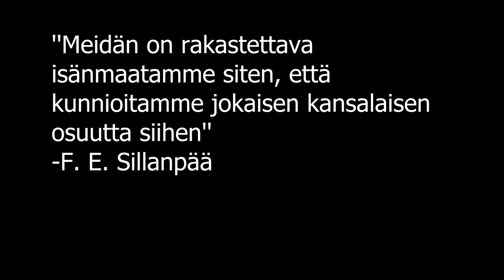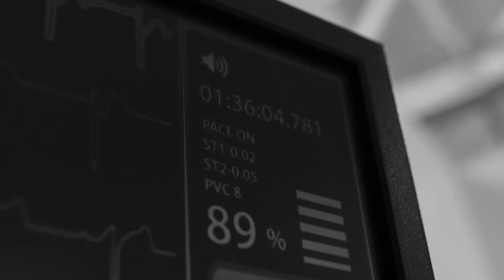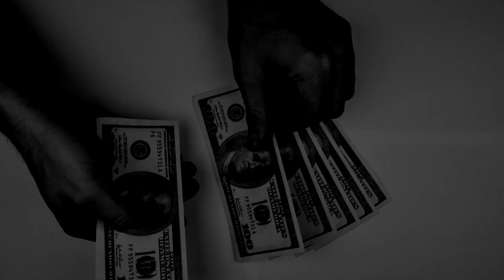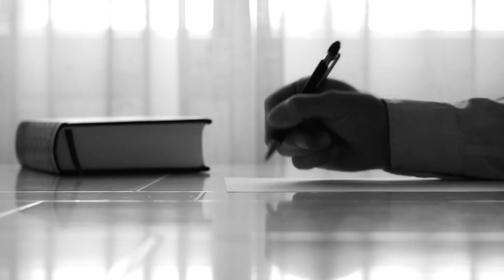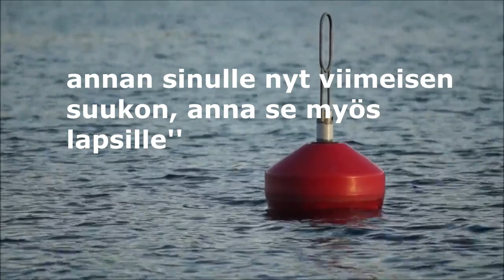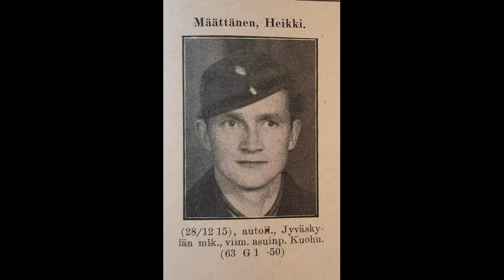Naton vakooja - Minne katosi Heikki Määttänen?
Noniin tervehdys vaan taas kaikille teille katsojille! Tänäiseksi videoksi löysin äärimmäisen mielenkiintoisen aiheen! Heikin mysteeri on yhä selvittämättä, mutta uskon ja toivon, että Heikistä saadaan vielä joskus jotain tietoa!

Heikki oli yksi monista kaukopartiomiehistä, jotka osallistui sodan jälkeiseen ns. peitetoimintaan, jonka avulla yritettiin valmistella suomea mahdolliseen suomen miehittämiseen.

Kuvituksesta vastaa Pixabay ja Pexels, sekä CC-lisensoitu materiaali